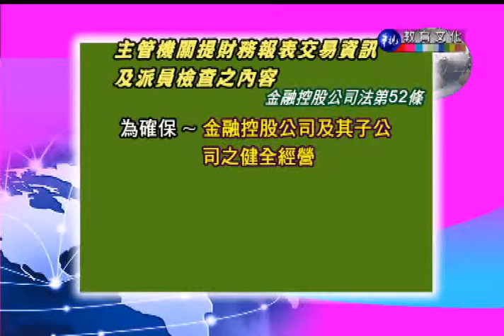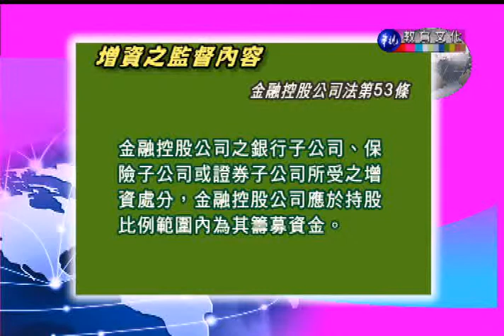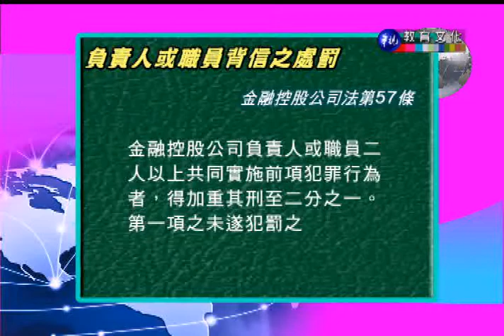金融法規（商專）_第16講